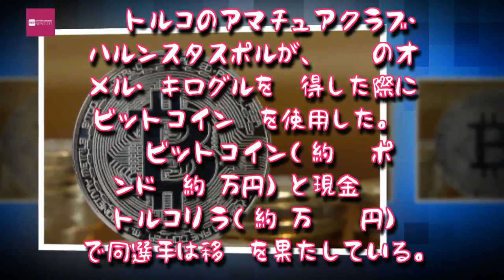Entertainment News 247 - サッカー界も仮想通貨に着手！？ 移籍に『ビットコイン』が使われる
サッカー界も仮想通貨に着手！？　移籍に『ビットコイン』が使われる,